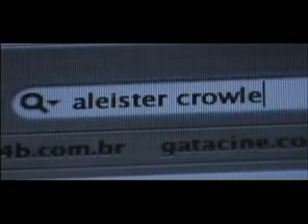Bellini e o Demônio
comunidade do filme no orkut